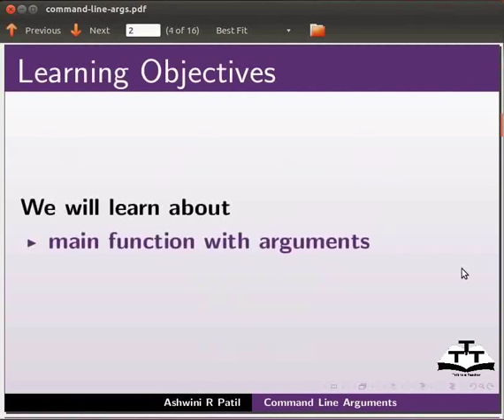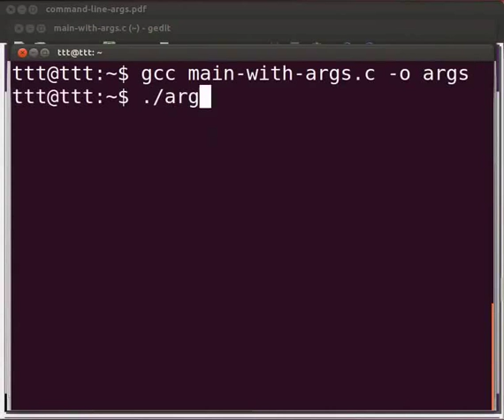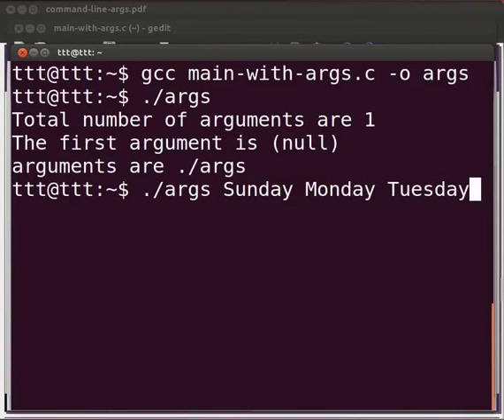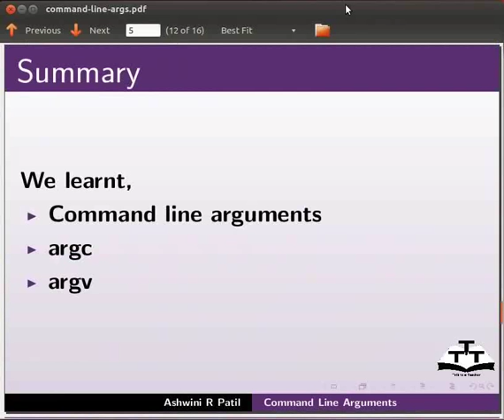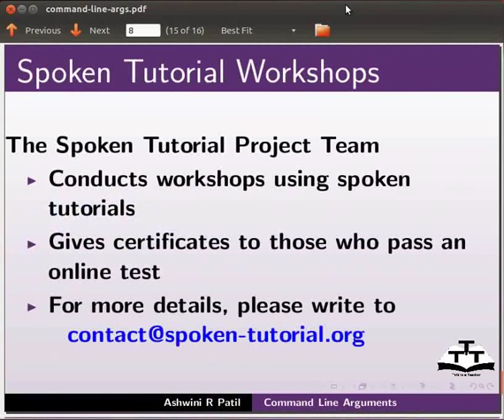Command line arguments in C - Marathi